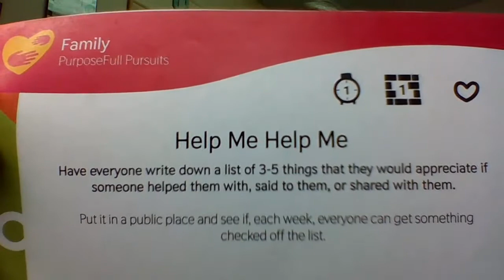Family Character Workouts: Week 3